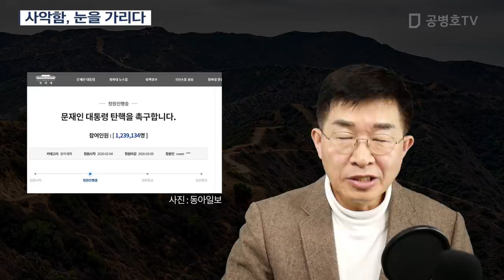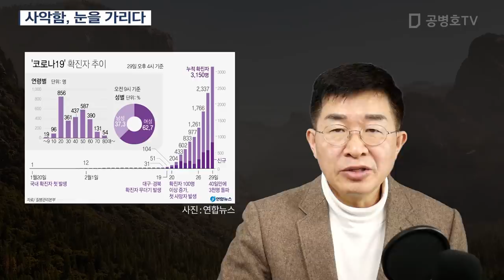사악함, 눈을 가리다 [공병호TV]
사악함, 눈을 가리다
초기대응 실패#문재인#사악함
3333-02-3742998 카카오은행 (예금주 : 공병호) / (텔레뱅킹 : 090 & 은행코드 : 90)

참고자료 1.
[사설] 文 '중국發 전염병 또 나와도 또 문 열겠다' 선언해보라, 조선일보, 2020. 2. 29